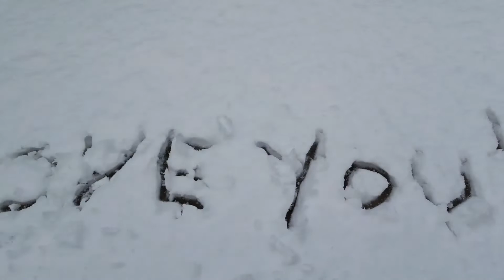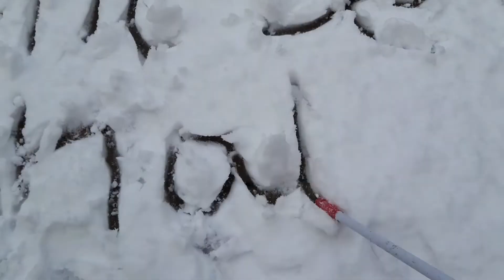After the Storm Eunice